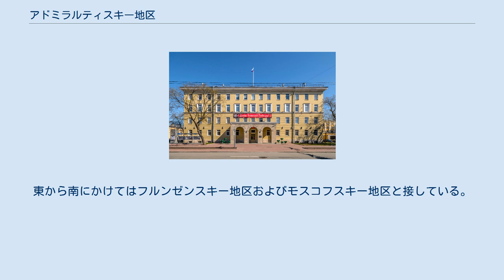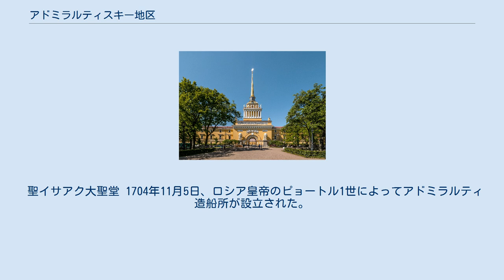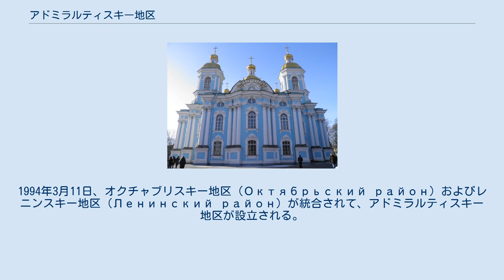アドミラルティスキー地区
アドミラルティスキー地区（アドミラルティスキーちく、露: Адмиралтейский район, 英: Admiralteysky district）は、ロシア・サンクトペテルブルクにあるラヨン（地区）である。
アドミラルティー地区とも表記される。
2020年1月1日時点における人口は、159,800人である。
 旧海軍省、聖イサアク大聖堂、マリインスキー劇場などは、ユネスコの世界遺産「サンクトペテルブルク歴史地区と関連建造物群」の登録対象となっている。
 当地区の総面積は1,382ヘクタールであり、水域の面積は87.8ヘクタールである。
北から東にかけては中央地区と接している。
東から南にかけてはフルンゼンスキー地区およびモスコフスキー地区と接している。
 南から西にかけてはキーロフスキー地区と接している。
西から北にかけては大ネフカ川を隔ててヴァシレオストロフスキー地区と接している。
 旧海軍省 区域の北端部にある旧海軍省から南東にゴロホヴァヤ通りが伸びており、南にヴォズネセンスキー通りが伸びている。
区域の中央やや北寄りをサドーヴァヤ通りが走っている。
区域の北部をモイカ川が、中央部をフォンタンカ川が西流しており、この2本の河川の間をグリボエードフ運河が流れている。
区域の南部にはオブヴォド運河が流れている。
 聖イサアク大聖堂 1704年11月5日、ロシア皇帝のピョートル1世によってアドミラルティ造船所が設立された。
これが地名の由来となっている。
1844年、アドミラルチェイスカヤ堤防が完成される。
 1858年、フランス人建築家オーギュスト・モンフェランによる聖イサアク大聖堂の建築工事が完成される。
1994年3月11日、オクチャブリスキー地区 (Октябрьский район) およびレニンスキー地区 (Ленинский район) が統合されて、アドミラルティスキー地区が設立される。